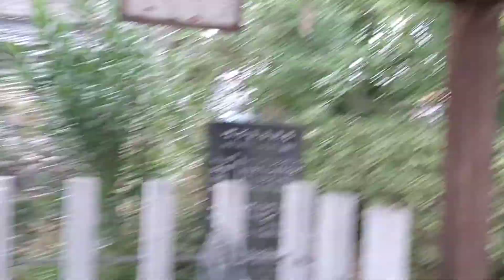BUHAY JAPAN ICHINOMIYA TEMPLE